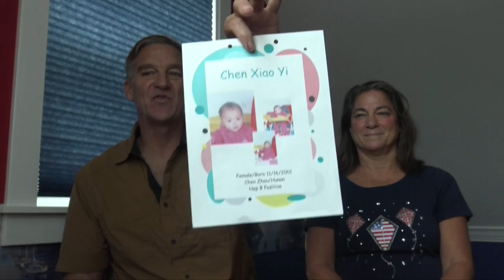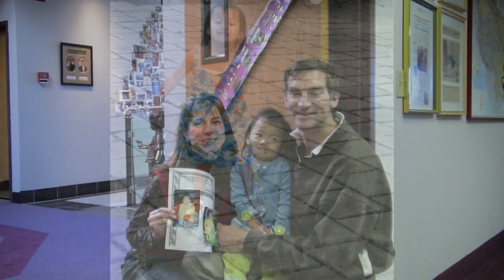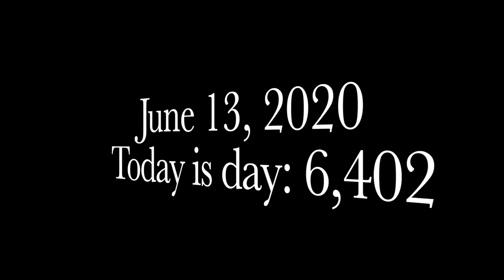Linzi graduation 2020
On June 13, 2020 Linzi X Maddox graduated from Oak Harbor High School. 620 pictures in 19 minutes outline Linzi's life with us... so far.